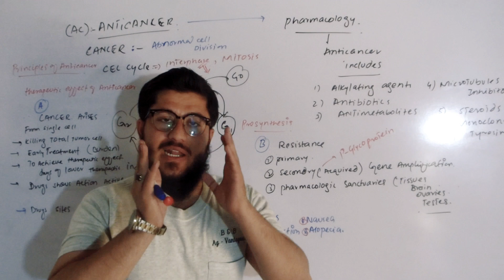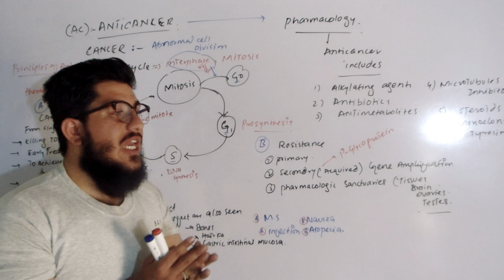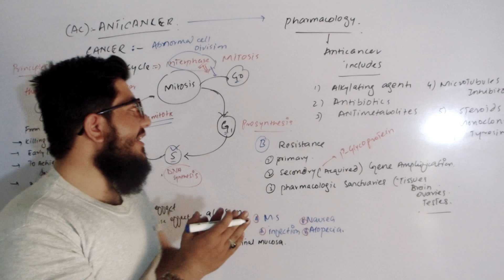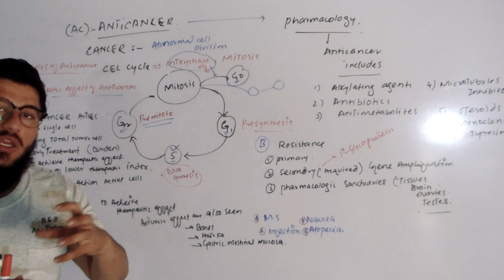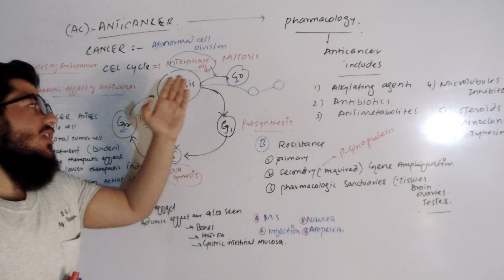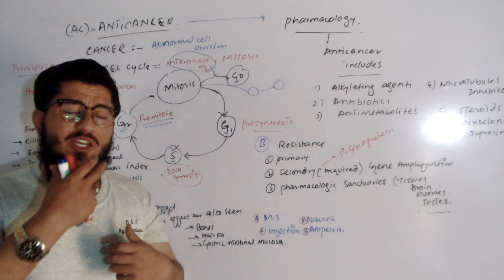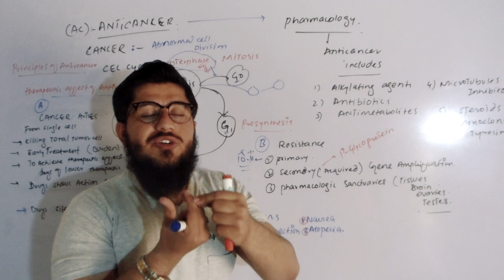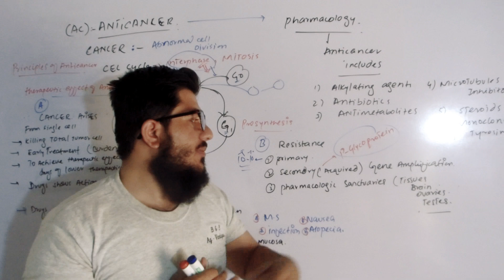Anticancer drugs pharmacology video series #1 introduction by Dr UUT